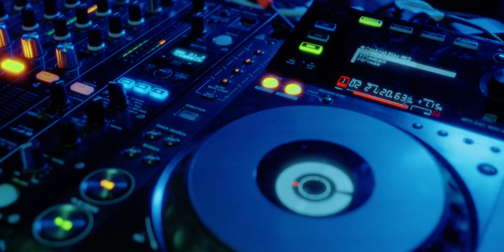Dj Bodysoul & Sousa Brothers Feat. Inês Moreira - Brinca Comigo (Official Video)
Dj Bodysoul & Sousa Brothers Feat. Inês Moreira - Brinca Comigo
Letra:

Saí no Muxima uma noite pausada com os cambas da banda.
Procurava uma pausa, sem maka sem estrilho e talvez uma dança
Senti um balanço,
senti um tremor!
Olhei para ti o tempo parou e tudo mudou.

Chamei pra dançar,
o tempo andou,
meus olhos arderam, minha voz tremeu, meu muxima parou!

Tu és para mim, Pedaço de céu
aquela dama pra levar no altar

Eu sou para ti
Gingado de mar
Teu corpo no meu
Doce tarraxar.

Brinca comigo, eu vou-te tarraxar
Brinca comigo… vai Cuiar
2x

Nessa passada eu te encontrei
 Meti de lado e me apaixonei
Gingado malandro, balanço atrevido e teu corpo no meu… aí aí aí ai

Minha mão na tua
Teu cheiro no ar
Gingado atrevido
Doce Tarraxar

Encosta-te a mim
Sente o meu vibrar
Os dois somos um
Doce Tarraxar

Sinto que, fomos feitos um pro outro
Sabes que, não há forma de negar
Anda cá, sussurrando no ouvido
Eu sei lá, onde isto vai parar

2x

2x

Brinca comigo
Vai Cuiar